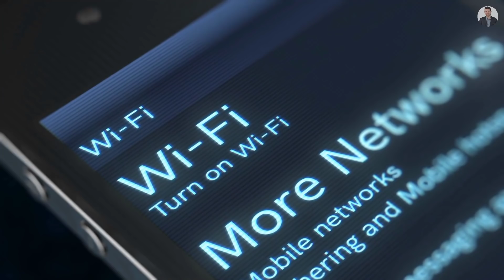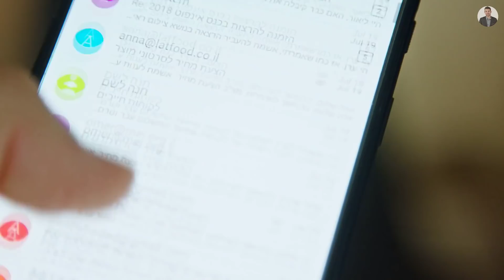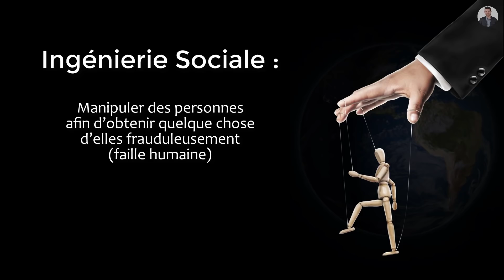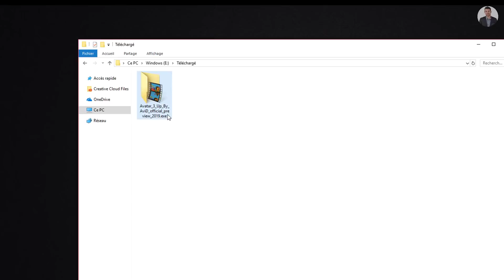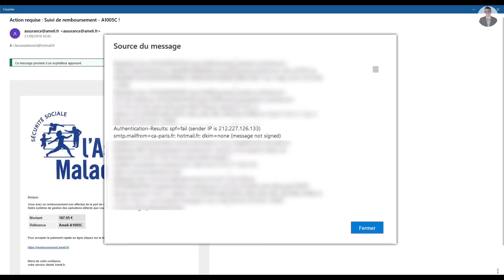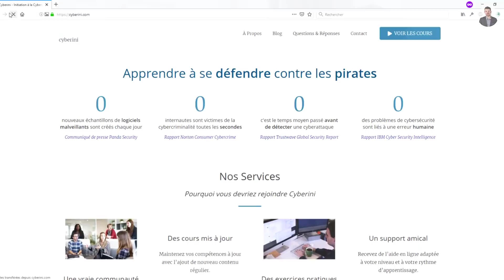Tout le monde DEVRAIT apprendre le HACKING éthique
Apprendre le Hacking éthique n'est pas seulement suivre sa passion, c'est quelque chose qui devrait être obligatoire pour se protéger contre les cyberattaques quotidiennes. Voici pourquoi dans cette vidéo.

▂▂▂▂▂▂▂▂ DESCRIPTION ▂▂▂▂▂▂▂▂

Apprendre le hacking éthique permet non seulement de mieux comprendre le fonctionnement des systèmes et des attaques, mais il permet même parfois de retrouver des traces d'un individu malveillant.
Dans cette vidéo je vous explique que le hacking éthique peut être comparé à une maison où se trouvent tous vos objets personnels (et ceux de vos proches). Vous avez donc une porte d'entrée fermée, des fenêtres etc... pour éviter toute intrusion. Mais pourtant... en ligne nous avons tendance à "laisser notre maison grande ouverte"...

🗨️ On se retrouve dans les COMMENTAIRES pour toutes remarques/questions !

▂▂▂▂▂▂▂▂ À PROPOS ▂▂▂▂▂▂▂▂

👨‍💻 Michel KARTNER est formateur en cybersécurité à l'origine des site Le Blog Du Hacker et Cyberini. Consultant en sécurité informatique junior reconverti en entrepreneur, il cherche à partager ses connaissances dans le but d'aider le plus grand nombre à se protéger contre les cybermenaces et à progresser dans le domaine.